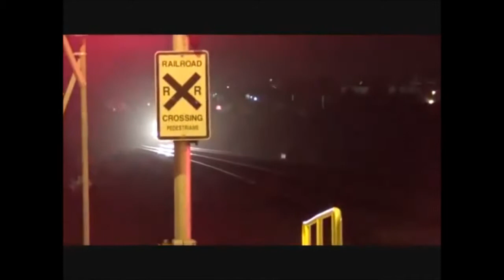Railfanning Poinsettia 123